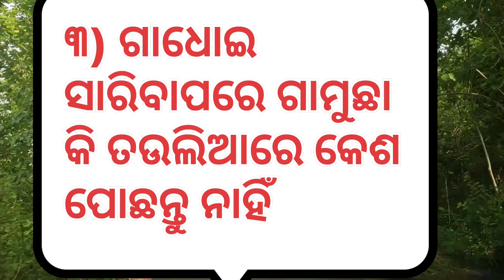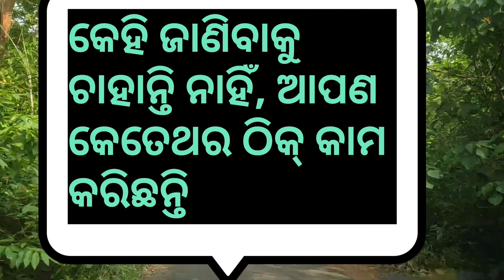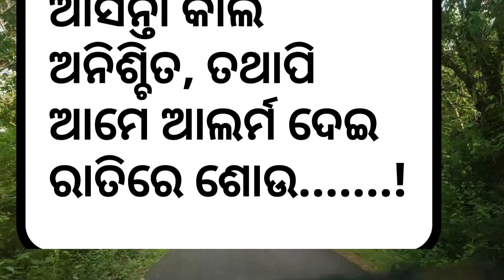ଏ ୫ ଜଣଙ୍କଠାରୁ ଦୂରେଇ ରହନ୍ତୁ ... Know your Curiosity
Knowledge about Healthy lifestyle 😉